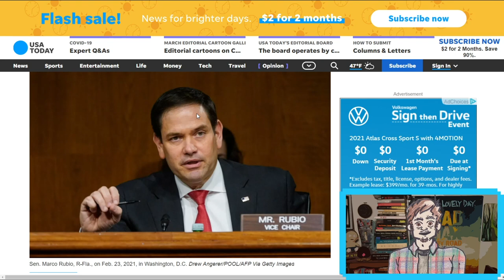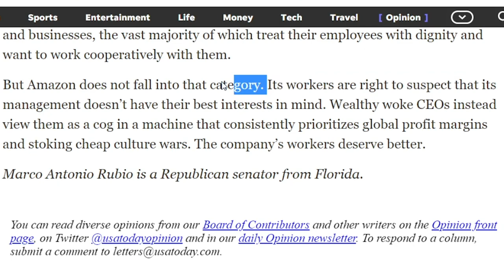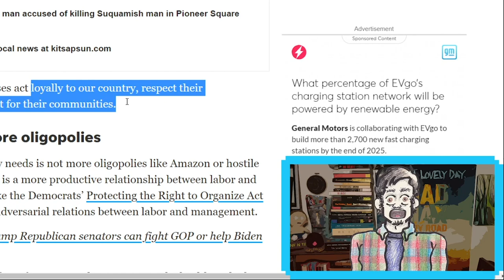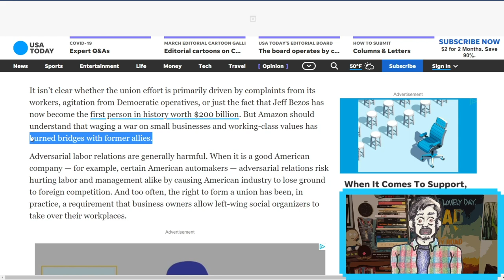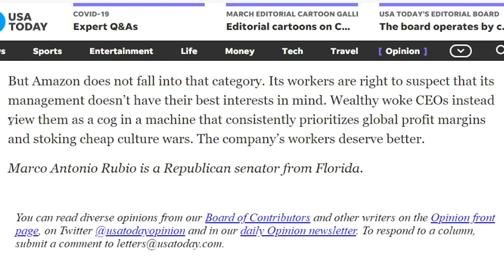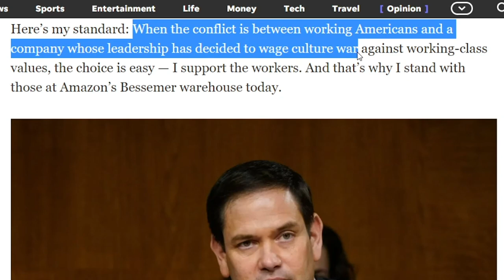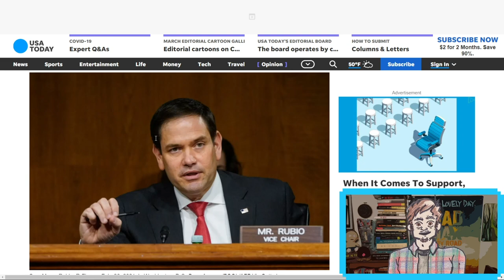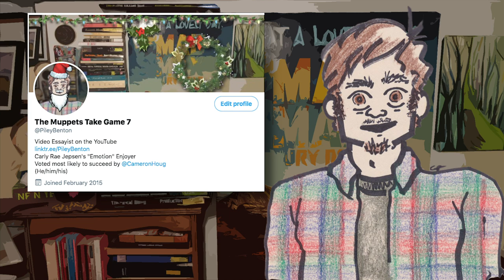Marco Rubio, Unions, & The Limits of "Right Wing Populism"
Marco Rubio came out in support of unions (yay!) so long as they're anti-woke (huh?). In one of the more bonkers op-eds I've ever read, Marco Rubio argues in favor of the unionization effort at Amazon in Bessemer Alabama purely because it'll own the Libs. Join me as I read through and unpack this wild ride and what it means for the state of Right Wing Populism.

Cartoon depictions of myself are drawn by none other than Bentley S. Campion

0:00 Introduction
1:15 Dramatic Reading
2:51 Nationalism and Loyalty
5:12 Quiet Part Out Loud
6:30 Unable to Back Labor
8:20 Unable to Critique Systems
10:57 Anti-Strong Unions
12:30 Conclusion
14:06 Outro